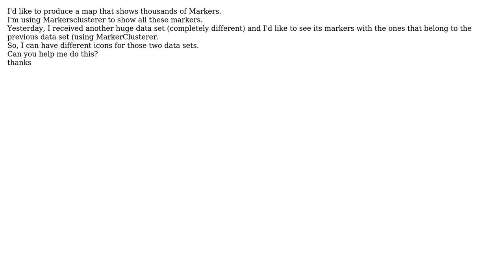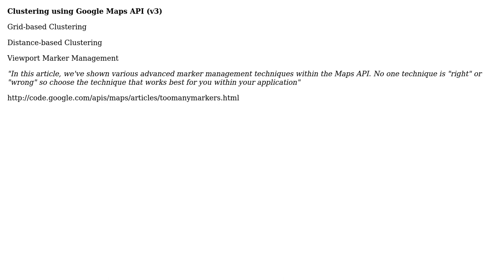GIS: How to cluster 2 datasets in Google Maps API V3?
With thanks & praise to God, and with thanks to the many people who have made this project possible! | Content (except music & images) licensed under CC BY-SA | Music | Images & others | With thanks to user underdark user Mapperz user Ludba and the Stack Exchange Network Trademarks are property of their respective owners. You are responsible for your own actions.